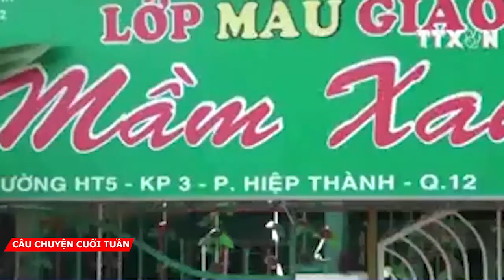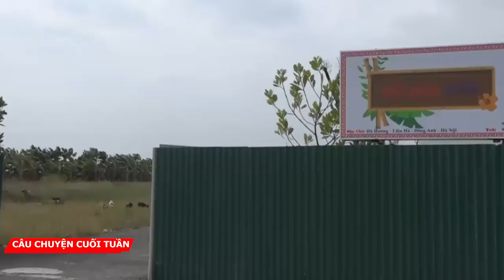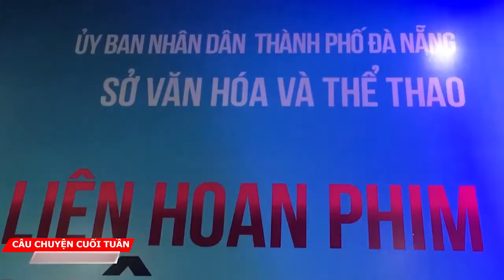Câu chuyện cuối tuần: Tâm lý tiểu nông ăn sâu vào tâm lý người giúp việc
Tiến sĩ, luật sư Lê Văn Thiệp đã nói như vậy khi bình luận về vấn đề người giúp việc đánh trẻ em sơ sinh được ghi lại bằng camera ở Phủ Lý - Hà Nam vừa qua. Bên cạnh đó Tiến sĩ, luật sư Lê Văn Thiệp cũng chỉ ra việc các bậc phụ huynh cần phải làm gì để tránh được tình trạng nêu trên và giải pháp dành cho các cơ quan chức năng để chấm dứt bạo hành trẻ em của người giúp việc. Bên cạnh đó Câu chuyện cuối tuần cũng mang lại cho quý độc giả những thông tin nổi bật nhất trong tuần qua.